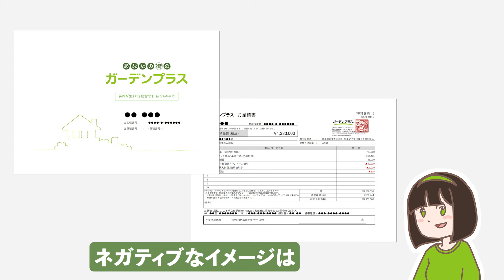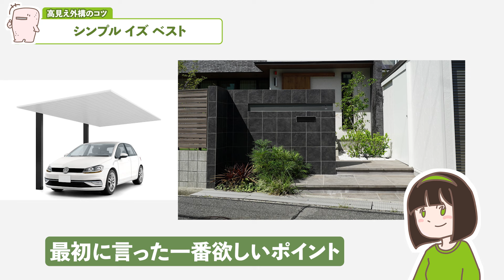安くてもおしゃれな 高見え外構をつくるコツ 教えちゃいます！【コスパ大満足のオシャレ外構】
「安くするということは、何かをあきらめるってことでしょ？」と思っていませんか？工夫次第で、見積金額を全体的に安くしながらもオシャレな「高見え外構」はつくれます！実際の施工事例写真をつかって、おしゃれな高見え外構をつくるコツを3つご紹介します。外構を出来るだけコストダウンしたいなら必見です！

20,000件以上の豊富な施工実績と安心のアフターサービスが自慢のガーデンプラス。

◆Twitter（お庭に関する楽しい情報をチェック！）

≪チャプター≫
0:00 外構で少しでもコストダウンしたい！
0:38 高見え外構のコツ①一番欲しいポイントを決める
2:11 高見え外構のコツ②素材よりもデザイン優先
4:08 高見え外構のコツ③シンプルイズベスト
5:17 シンプルイズベストなイチオシフェンス
5:56 外構工事のご相談はガーデンプラスまで！

ガーデンプラスって何？ガーデンプラスQ&A